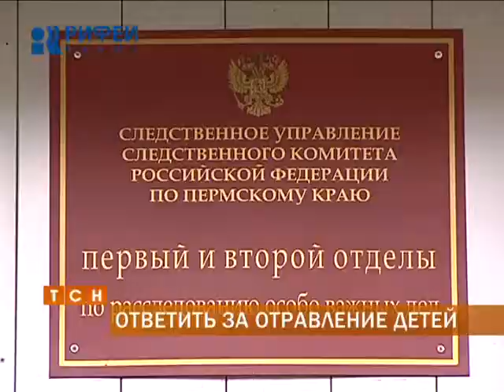В массовом отравлении пермских школьников обвинили повара и главного технолога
Бывшему повару и заведующей производством школьной столовой предъявлено обвинение в массовом отравлении учеников. Напомним, осенью прошлого года в школе номер 40 произошла вспышка сальмонеллеза. На больничных койках оказалось более ста ребят. Репортаж Елены Еговцевой.